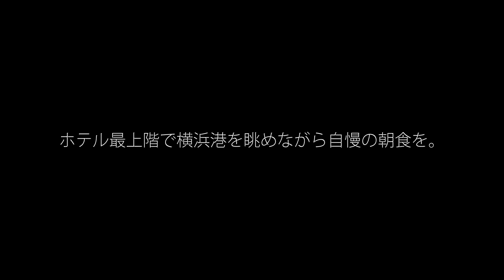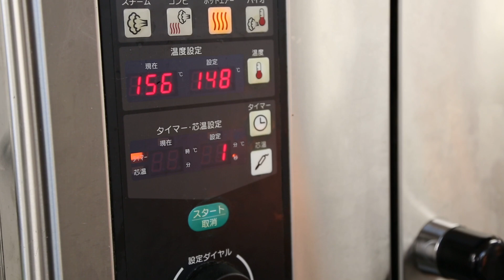【公式】ホテル最上階で横浜港を眺めながら自慢の朝食を・・・ホテルモントレ横浜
窓一面に広がる横浜港と降り注ぐ朝の光。お料理のみならず、景色もごちそう...そんな言葉がぴったりな会場です。シェフが心こめてお届けする朝食は、ついつい食べ過ぎてしまいそうなくらい、種類も豊富。この景色と自慢のお料理をぜひご堪能ください！

■ホテルモントレ横浜
〒231-8526　横浜市中区山下町6-1